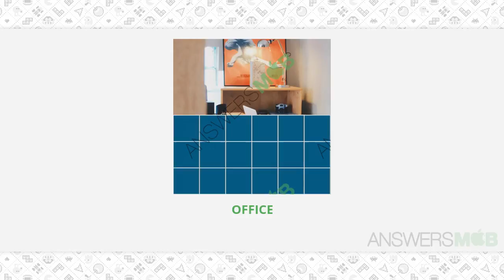Guess The Photo Level 54 - 532 Answers - AnswersMob.com